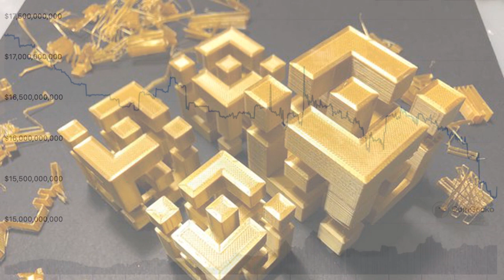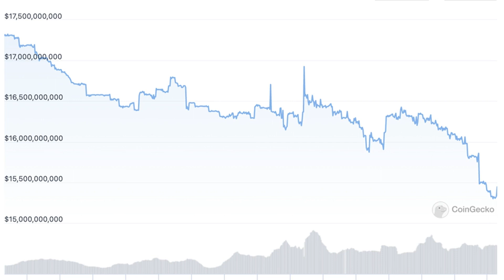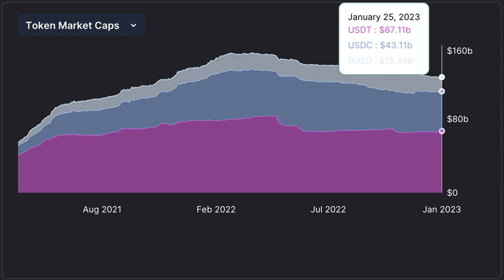Binance USD Stablecoin Sees $2B Reduction in a Month Amid Token Mismanagement